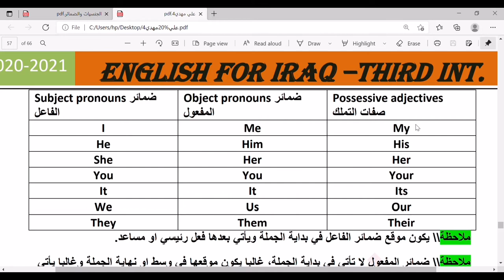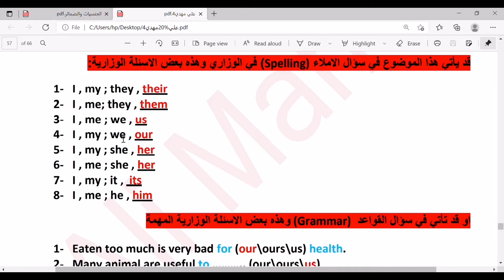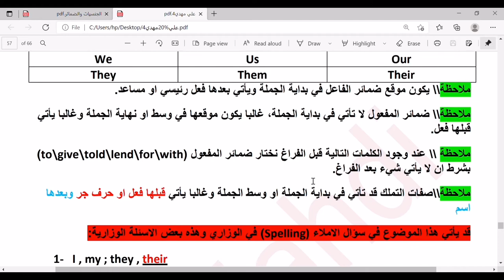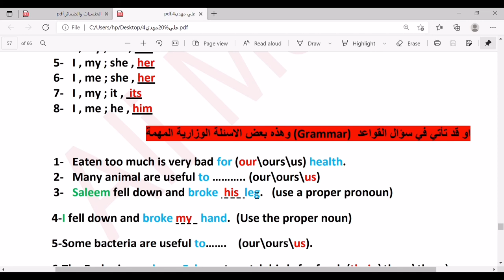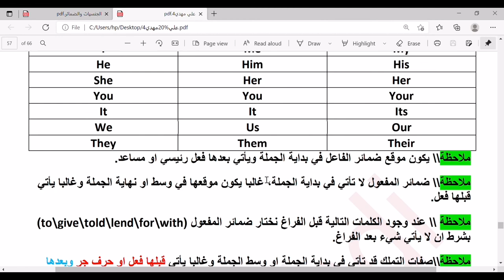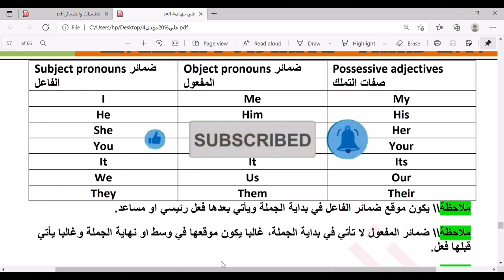انكليزي | ثالث متوسط | شرح موضوع الضمائر Pronouns